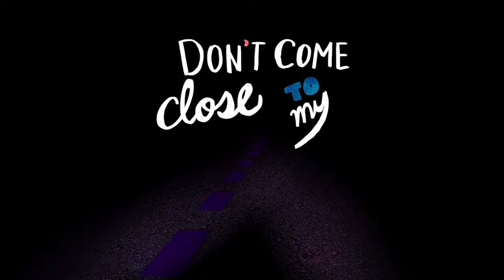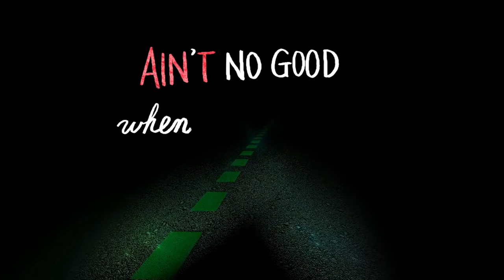Aerosmith - Last Child - Lyric Video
Aerosmith - Last Chid - 1976 - Rocks